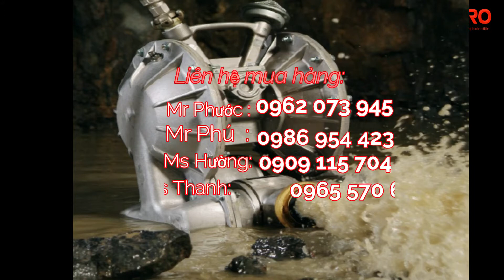Nguyên lý hoạt động máy bơm màng TDS DS04-SAI-TSSS-02-Port-size-12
TDS DS04-SAI-TSSS-02 được thiết kế chuyên dụng để bơm hóa chất, dung môi, các chất dễ gây cháy nổ, các chất có độ ăn mòn cao…

- Bảo hành tận nơi 12 tháng : Trong thời gian bảo hành, nếu có bất kỳ sự cố, hỏng hóc, sẽ có nhân viên sửa chữa, hoặc thay thế linh kiện hỏng hoàn toàn miễn phí.
- Có đầy đủ linh phụ kiện thay thế.
- Luôn hỗ trợ sửa chữa sau khi hết hạn bảo hành.

CHÍNH SÁCH GIAO HÀNG VÀ VẬN CHUYỂN

-    Giao hàng về tận nhà trên toàn quốc
-    Hỗ trợ, hướng dẫn lắp đặt sản phẩm
-    Miễn phí giao hàng trong nội thành Tp.HCM
-    Đối với đơn hàng ngoại tỉnh: Công ty sẽ giao hàng tại địa điểm người mua yêu cầu (mọi chi phí giao hàng sẽ do bên mua thanh toán)

HÂN HẠNH LÀ NHÀ ĐỒNG HÀNH CÙNG QUÝ KHÁCH
SPRO.VN - KÊNH MUA SẮM THIẾT BỊ CÔNG NGHIỆP, DÂN DỤNG TRỰC TUYẾN
Địa chỉ : 143 Bình Lợi (Nơ Trang Long nối dài) P. 13, Q. Bình Thạnh, TP. Hồ Chí Minh